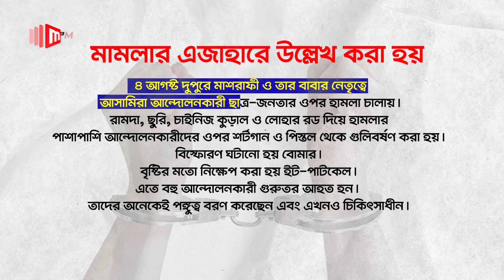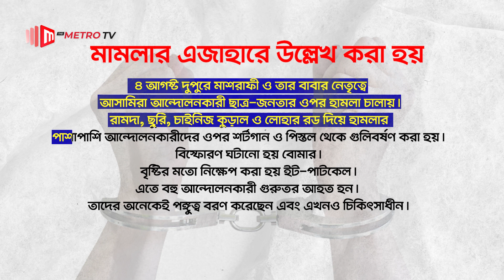রাজনীতিতে জড়িয়ে মান হারাচ্ছে ক্রীড়াবিদরা | Sakib | Mashrafe | Sports Update | The Metro TV